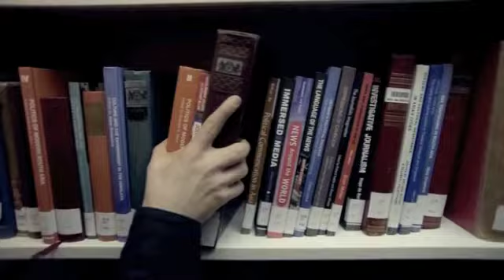Sherlock/John - Life in Technicolor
The first series of Sherlock set to music with a bit of slash mixed in there.
This is my first Sherlock video, so it's just a silly little thing to help me get into the groove of the show.

I chose Life In Technicolor because I love how the music progresses like a relationship, soft and slow and then once it hits its stride it's beautiful.

Song:  Life In Technicolor
Artist:  Coldplay

Clips of Sherlock don't belong to me, nor does that tiny little clip near the end, which is from The Last Enemy.